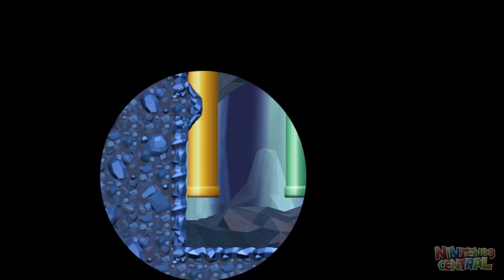Evolution of Mario in the Super Mario Series (1985-2019)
This video shows off the Evolution of Mario in the Super Mario Series! From Super Mario Bros. on NES to Super Mario Maker 2 for Switch!